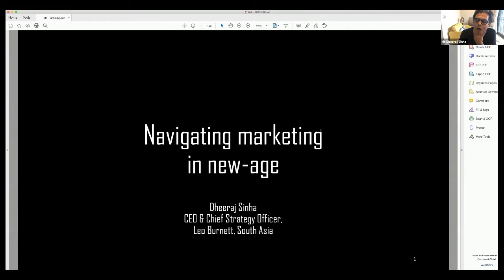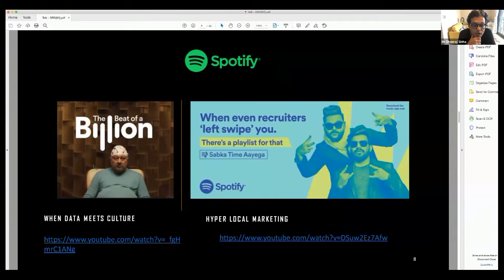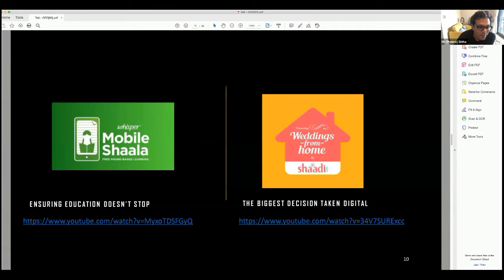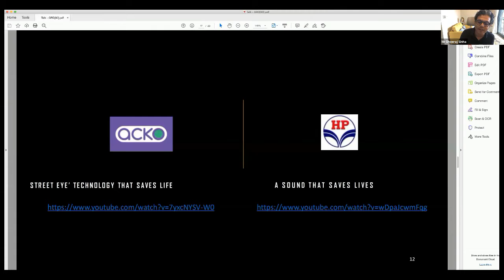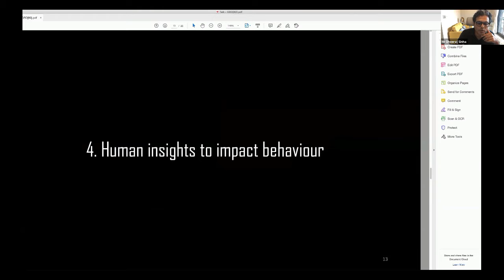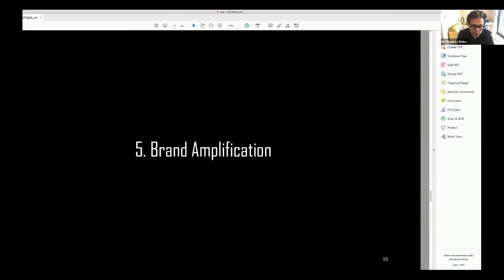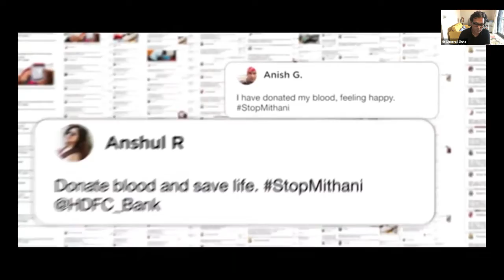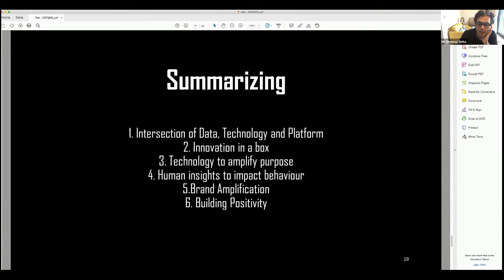Navigating Marketing in the New Age !!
CEO’s WORDS SERIES with Mr. Dheeraj Sinha

Mr. Dheeraj is the Managing Director - India and Chief Strategy Officer - South Asia at Leo Burnett. He is the author of two bestsellers on the Indian consumer market. His latest release, India Reloaded – Inside the Resurgent Indian Consumer Market is published by Westland in India and Palgrave, internationally. His previous book, Consumer India – Inside the Indian Mind and Wallet, published by John Wiley & Sons, is a recommended read at Wharton Business School’s course on emerging markets.